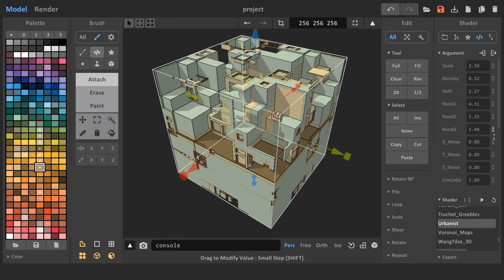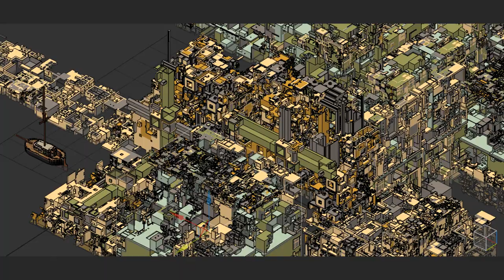Urbanist shader for MagicaVoxel